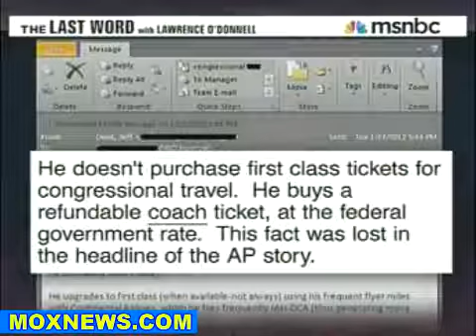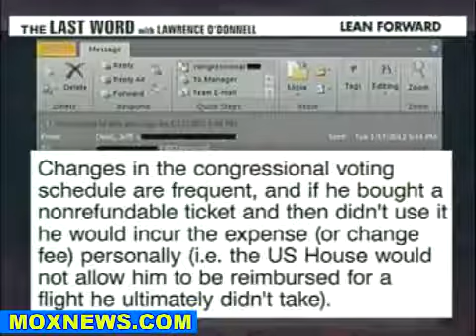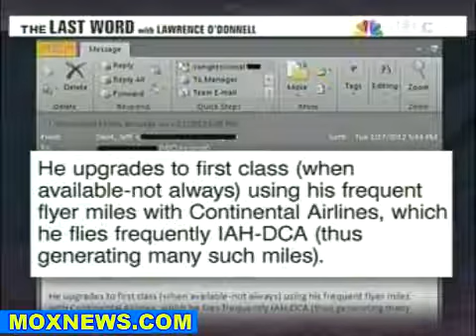Blatant Lies From the Associate Press About Ron Paul Exposed